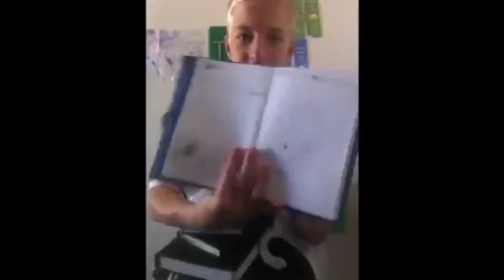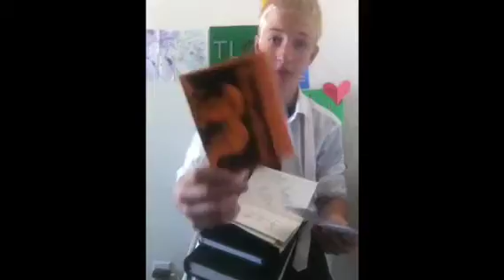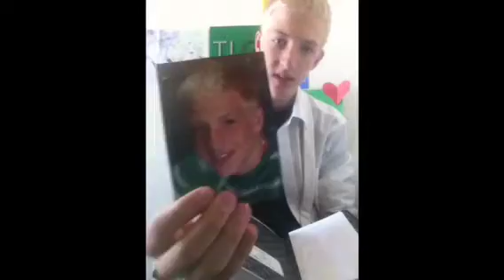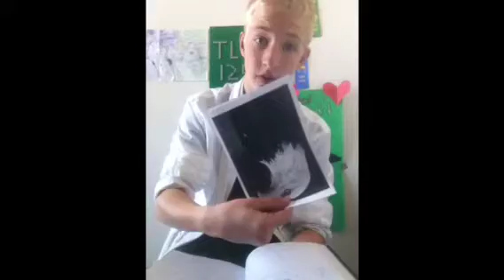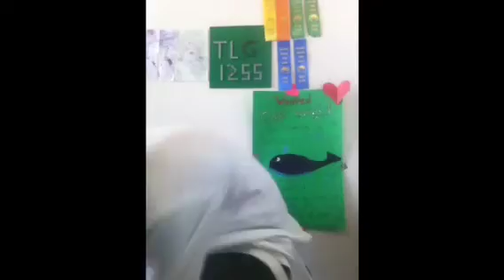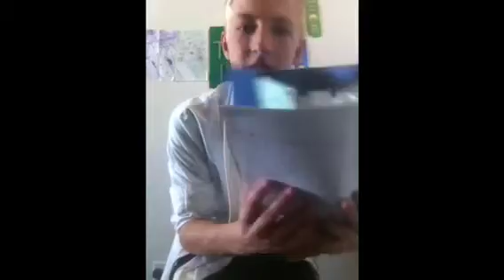2 years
In which I talk about what's happened in the last two years of my life,